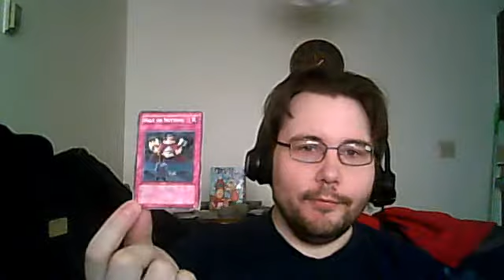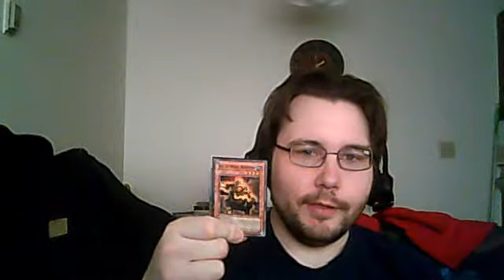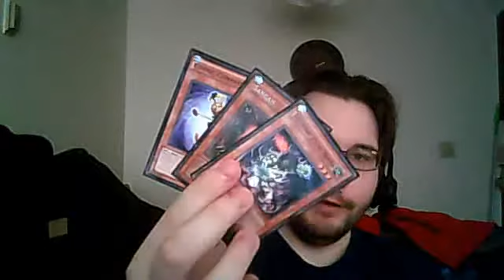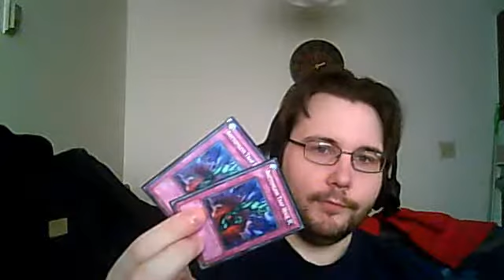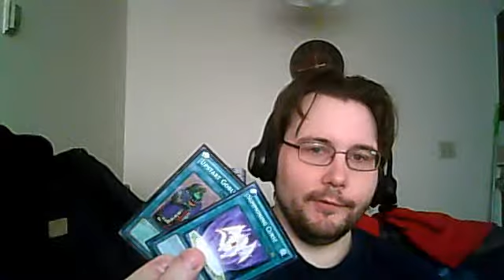Card of the Week #5 and KM Rock Stun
This might be one of my longest videos ever :D

My pick for this week's CotW, plus my new look at my Koa'ki Meiru Rock Stun Deck, and a challenge to only the manliest and bravest of the pancake-eating masses to show your stuff, with lots of syrup!